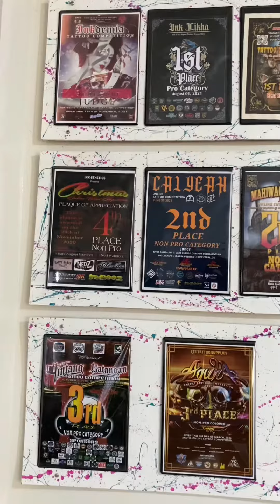Full leg tattoo chicken legs with tattoo